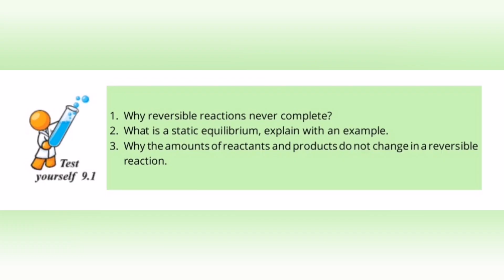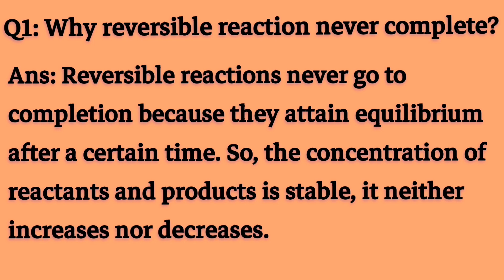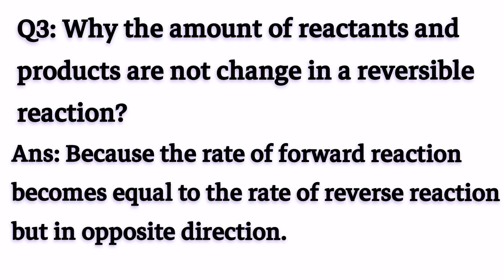Test Yourself 9.1 | Chapter # 09 | Class 10th Chemistry